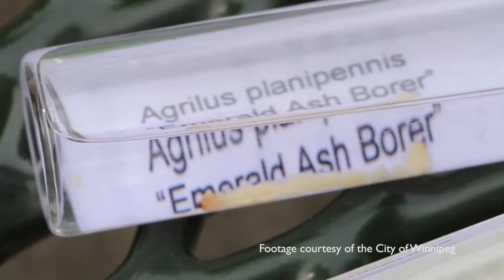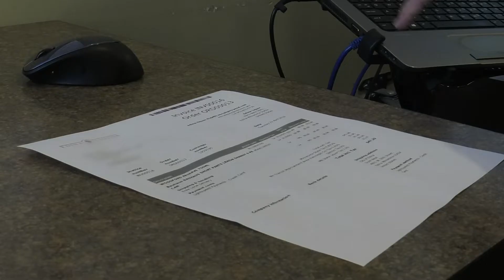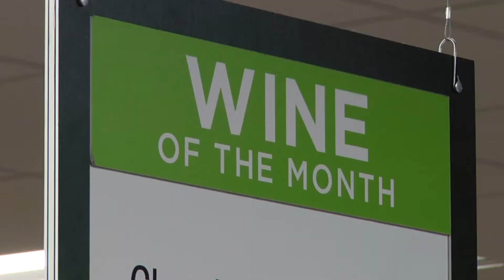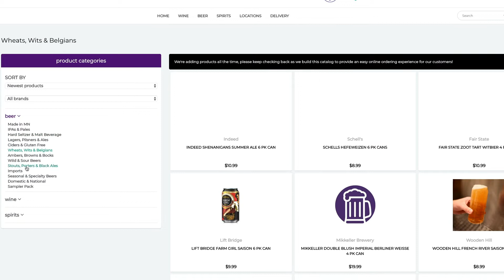Agenda: Edina - Early May 2019 - Full Episode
Agenda: Edina is a program summarizing the actions taken at Edina City Hall that affect you most. This episode features:

00:00 - Tranquility Garden at Arneson Acres Park
01:10 - Emerald Ash Borer Treatment
03:18 - Edina Liquor Delivery